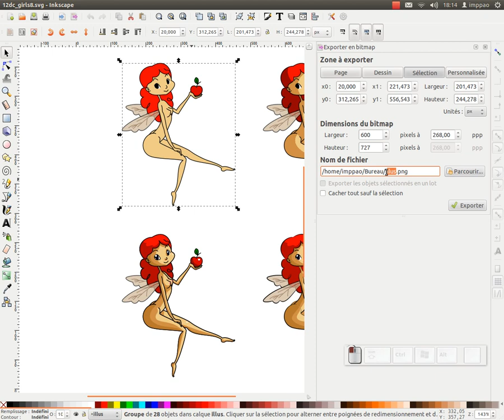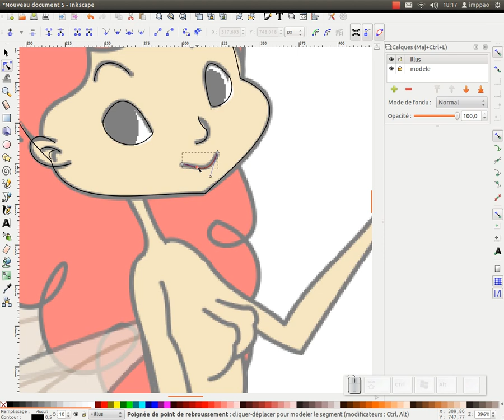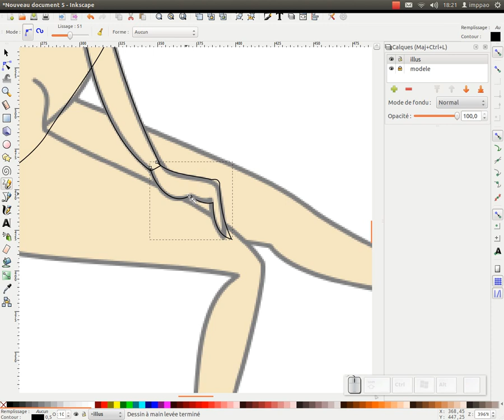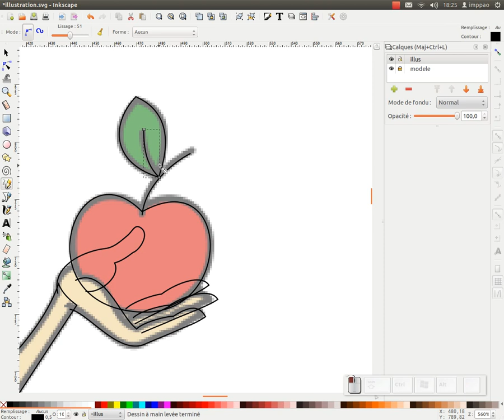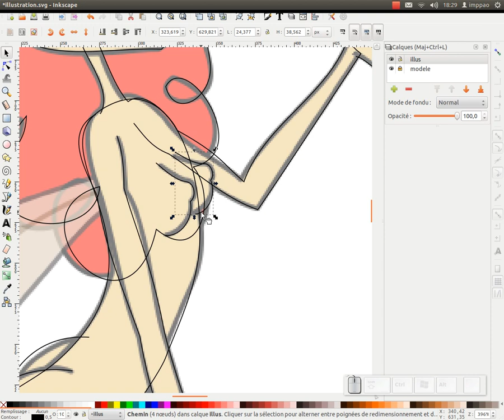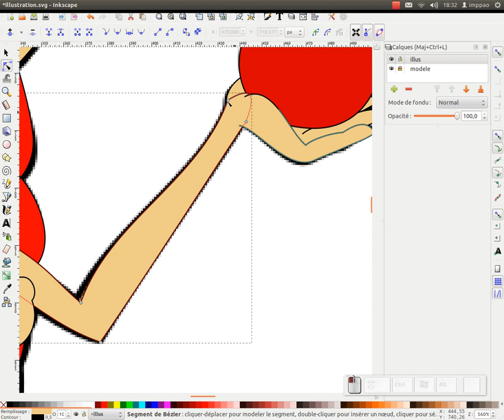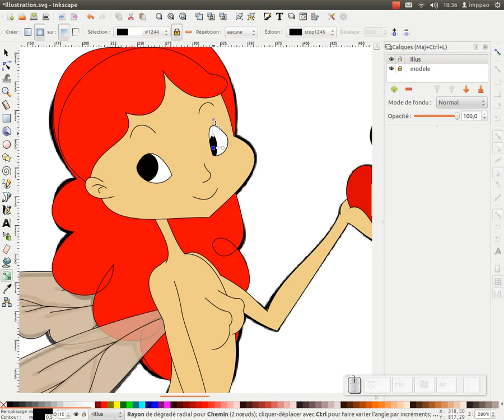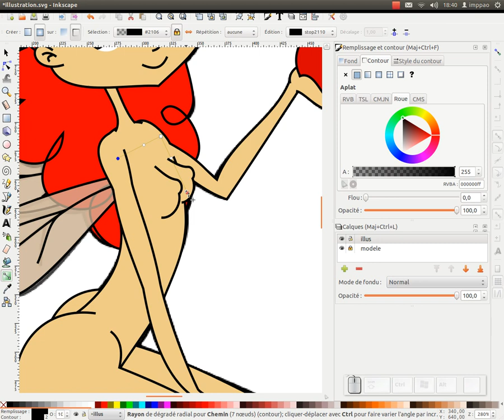La colorisation avec inkscape - partie 1 : les couleurs en aplat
Pour la première partie, nous allons réaliser un personnage et appliquer les couleurs en aplat.